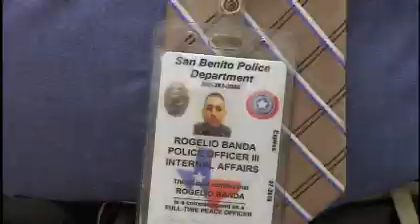Hit & Run Investigation Underway